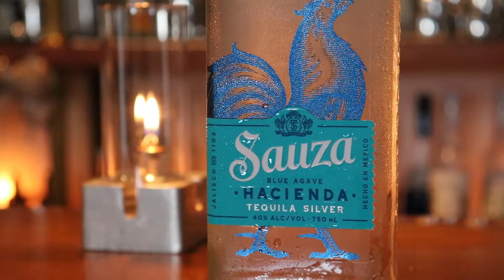テキーラサンライズ / Tequila sunrise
テキーラを使用した最も有名なカクテルの１つ「テキーラサンライズ」
簡単なレシピですが、少しポイントがあります。
ご自宅でも作れるカクテルなので、是非お試し下さい☆

～バーテンダー新井洋史～

～新井が経営するバー‹猫又屋›～

～新井が監修するリキュール‹アフロディーテ›～